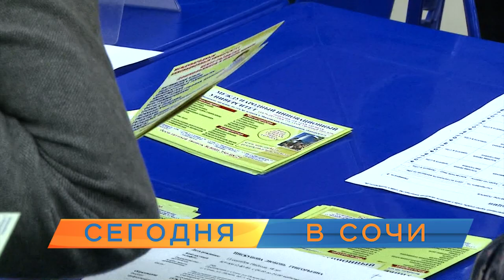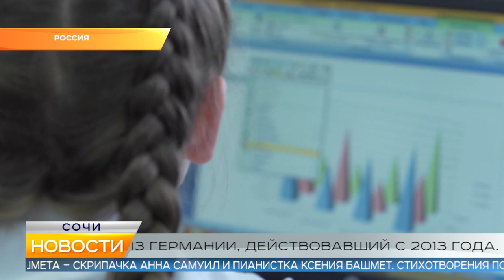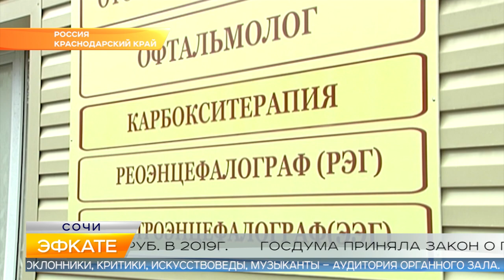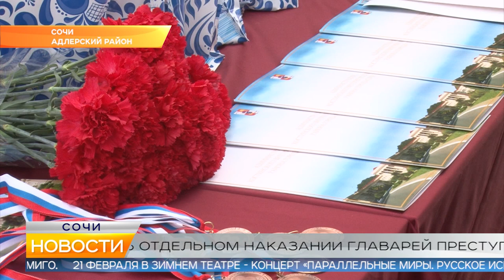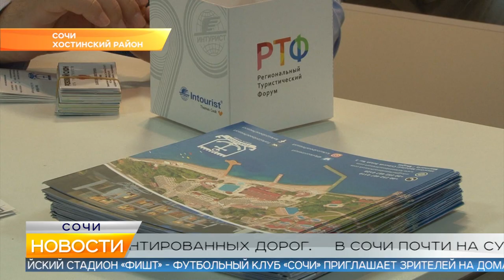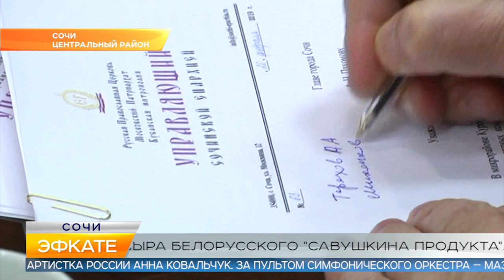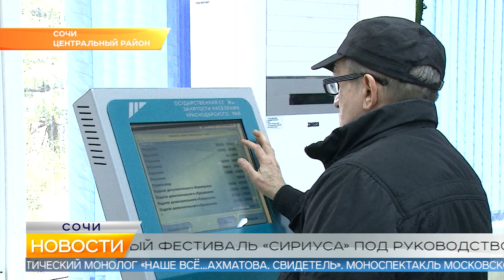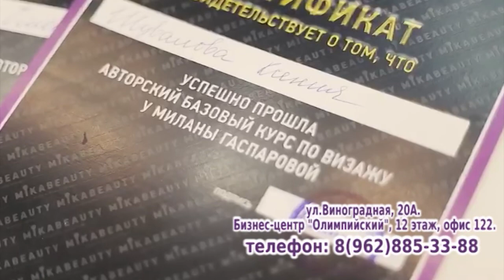Новости Сочи (Эфкате РЕН REN TV) Выпуск от 21.02.2019